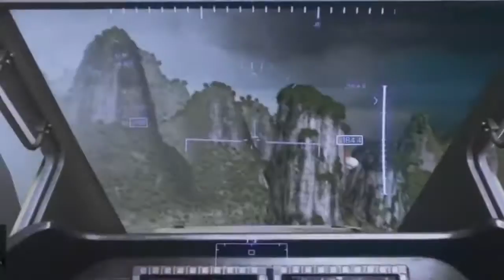ToW missile & Tv missile mostafa_rvp Edit kazem